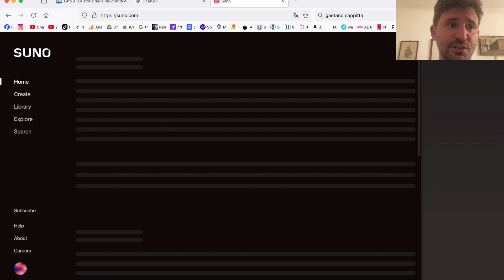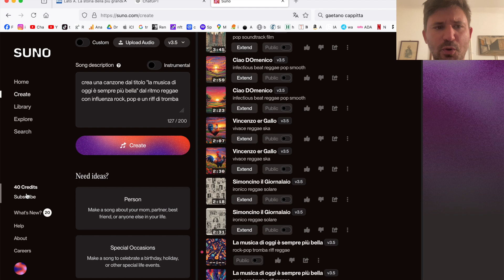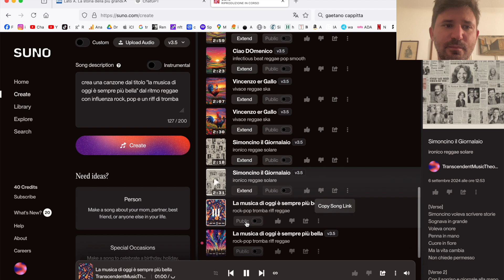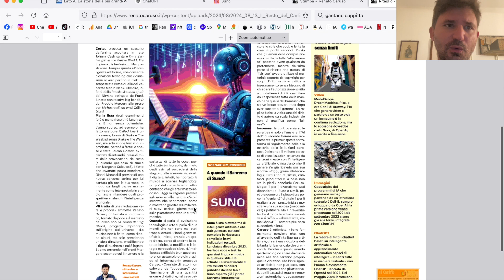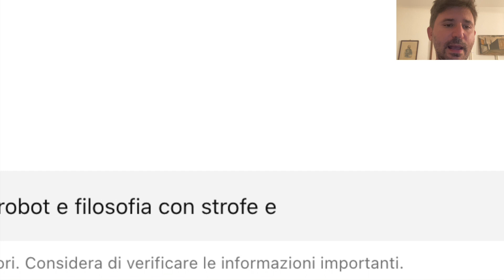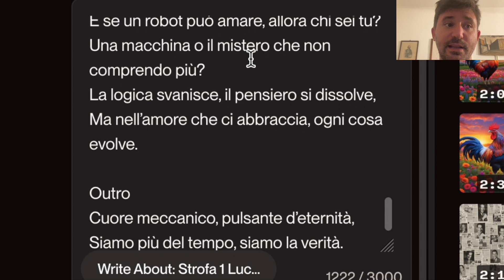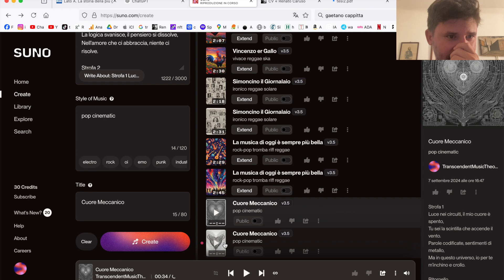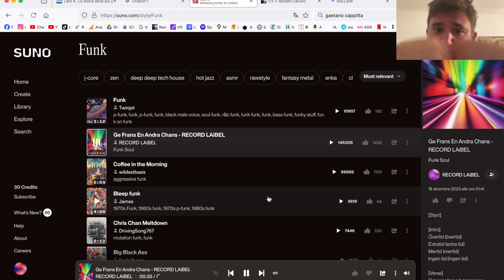Come comporre un brano in meno di 2 secondi!!!! AI e Musica! SUNO!!!!!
In questo video vi mostro come usare SUNO per comporre una canzone in 2 secondi (...e senza una minima conoscenza musicale) e usare ChatGPT per scrivere un testo.
AI e Musica.

00:00 intro
00:23 scriviamo un brano
03:20 primo esempio
04:30 secondo esempio
05:45 la mia esperienza con AI e opinione
08:37 diritti sui brani
09:20 modifica dei brani
10:00 sottoiscrizone
10:22 chatGPT per scrivere un testo
13:00 terzo esempio
13:45 quarto esempio
14:40 brani composti da AI

Dopo aver messo mi piace ed esservi iscritti...